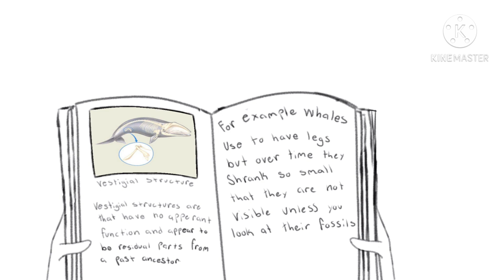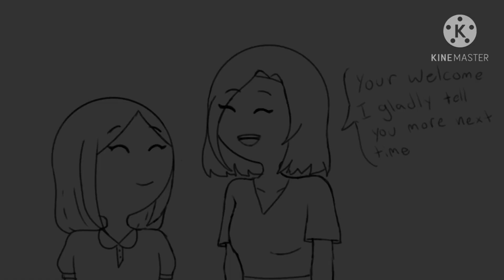A Lesson on evolution Animatic |school project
haha if you guys don't follow my IG basically I made a pole if people wanted to see my bio animatic I made and a lot apparently did want to see it so I'm just here posting it haha anyway enjoy this bio lesson lmao